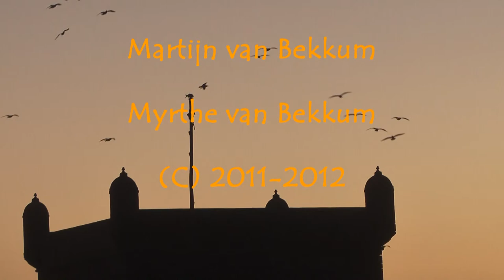Morocco trailer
Trailer of the Morocco movie